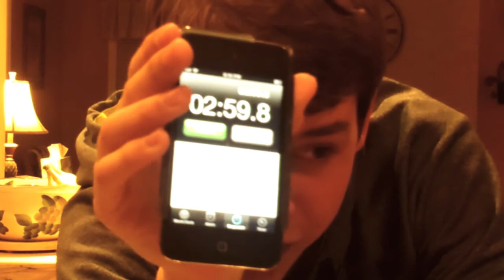Saltine Cracker Challenge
Hope you enjoyed our first attempt at the saltine challenge.